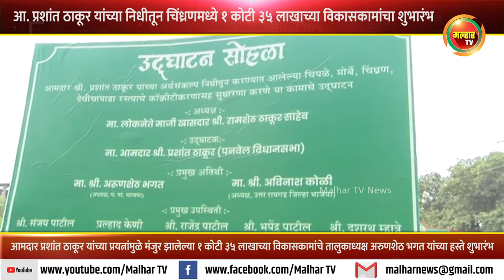आ. प्रशांत ठाकूर यांच्या प्रयत्नांमुळे चिंध्रणमध्ये १ कोटी ३५ लाखाच्या विकासकामांचा शुभारंभ